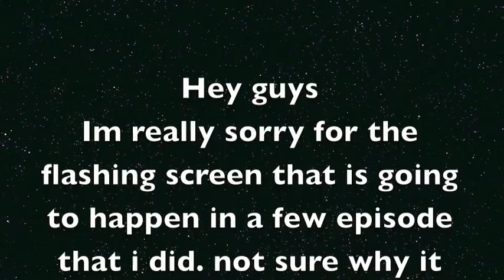Minecraft: rockys Finish chandelier Ep # 73